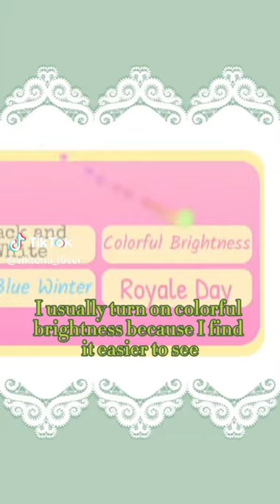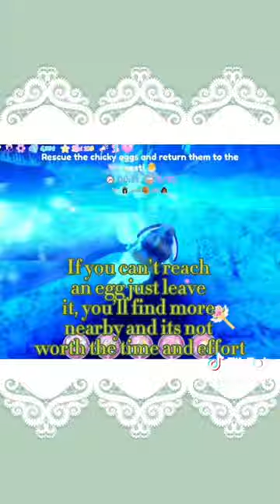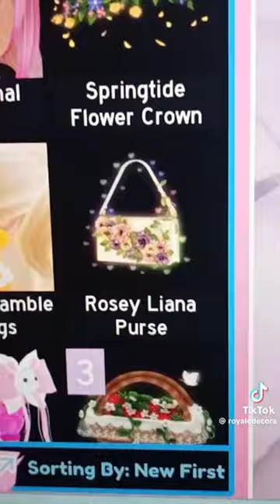Royale High TikTok || Royale High Video Compilation #69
Royale High and making videos of the wonderful game!

Here are the amazing people that were in this video!!